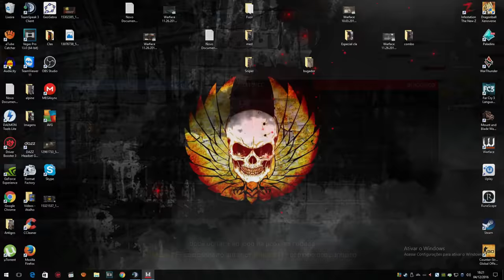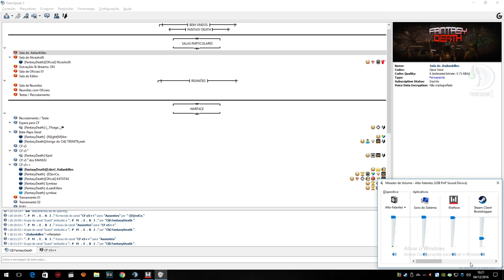[Warface] Clan War FantasyDeath vs BR.Astra / Device melhor médico do WFBR / Cade o esmaga?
Confira esse cf na zueira que gravamos para vocês, espero que gostem e não esqueçam do like !